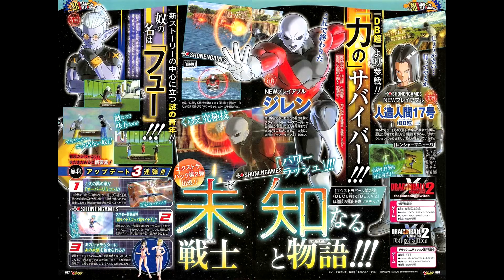SUPER SAIYAN BLUE CAC OFFICIALLY REVEALED! I'M SO HYPED FOR DLC 6!! | Dragon Ball Xenoverse 2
V Jump has leaked and we now have a scan for Extra Pack 2/DLC 6 for Dragon Ball Xenoverse 2! Super Saiyan Blue for Saiyan avatars, Fu, Ranger 17, Jiren, and more!

Dandelion

Thumbnail footage by ko_jokai (Twitter)